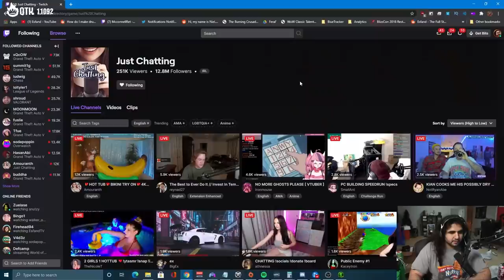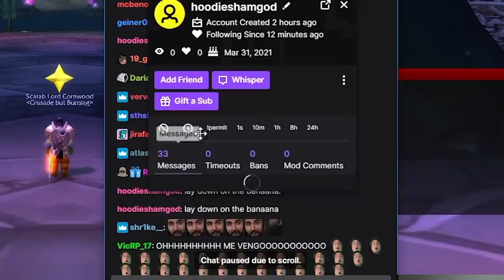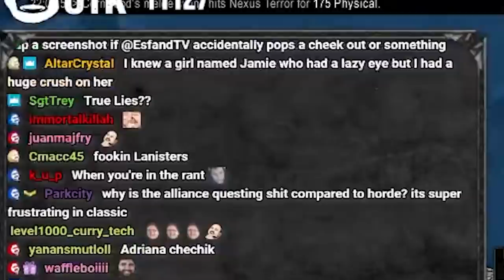Prot Paladin OWNS Auchindoun in Beta | Burning Crusade Classic Beta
Seriously though, would you date a girl who had the same first name as your mom?